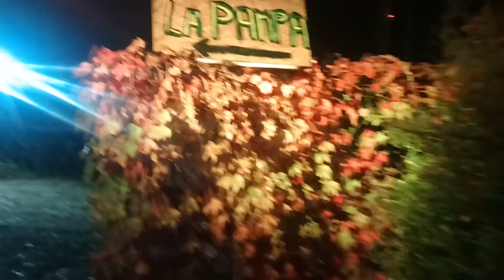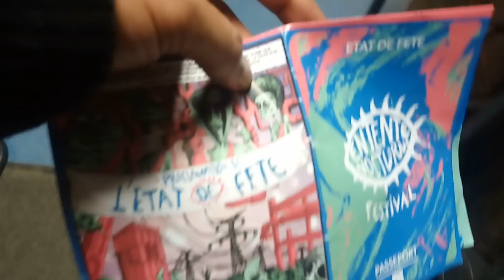Le kilowatt feat Entente Nocturne festival electro vitry France